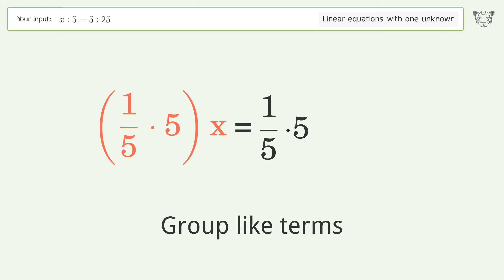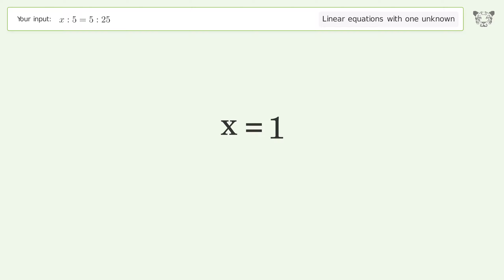Solve x:5=5:25: Linear Equation Video Solution | Tiger Algebra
Struggling with x:5=5:25? Watch our step-by-step video on Tiger Algebra to master this linear equation effortlessly. Also check out for more tips and tricks for dealing with linear equations with one unknown